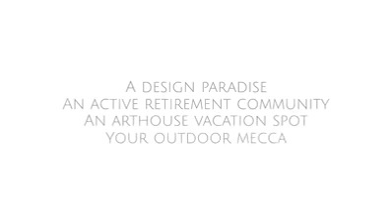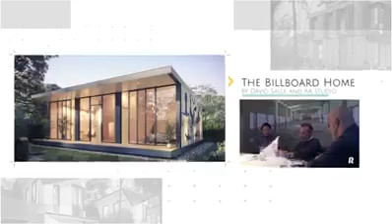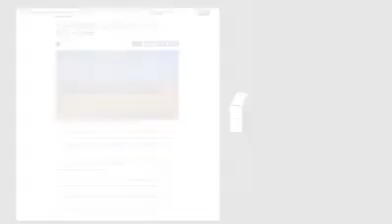A place of zen and relaxation, an escape from the Urban Jungle